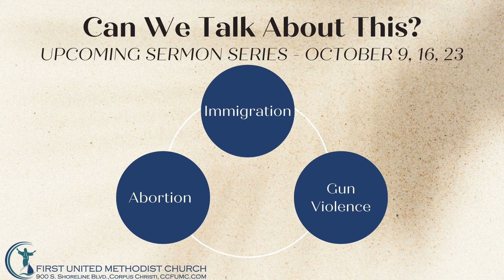"Can We Talk About This?" CCFUMC Sermon Series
Recently, we talked about loving our actual neighbors. Getting to know your neighbors is not all sunshine and smiles when one lawn has an Abbott poster and another a Beto poster. So, in our next series we will talk about some things that divide us: abortion (Oct 9), immigration (Oct 16), and gun violence (Oct 23).  Please listen in to the video below from Pastor Pamela to prepare your heart for this next series of sermons.